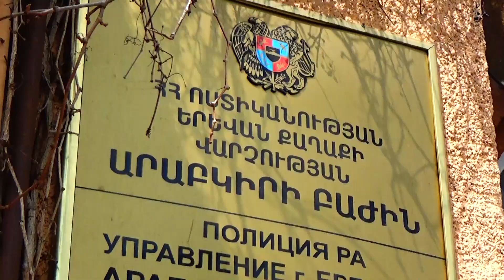Տնից չհրկիզվող պահարան ոսկյա զարդեր ու փող էին գողացել